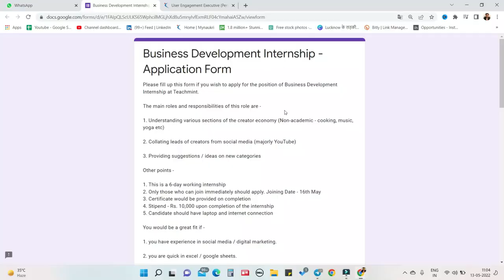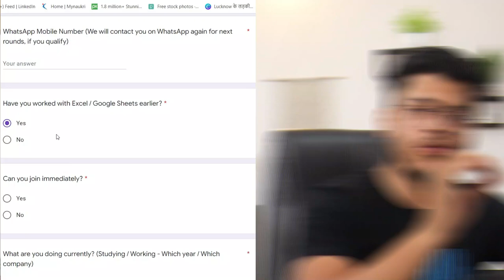Whitehat JR work from home jobs for 12th Pass | Internship Jobs for College students | jobs 2022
Free Advance Microsoft excel course with Certificate ✅😊

Apply for Whitehat JR

Apply for Teachmint jobs-

You can share your resume-